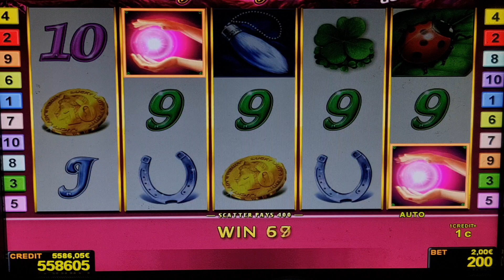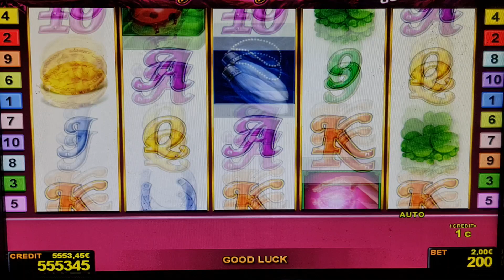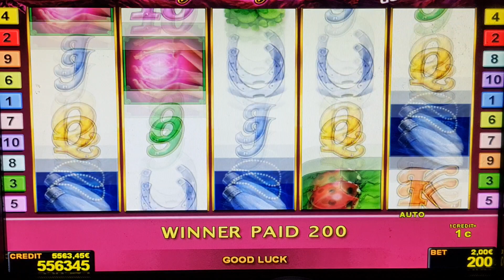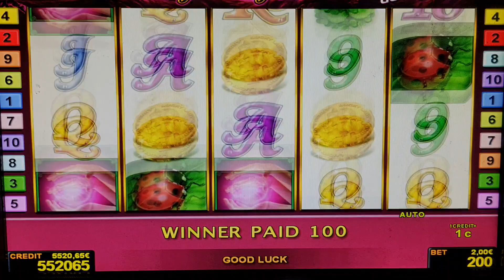Lucky Ladys Charm#Bis 2EURO​ BET! Casino​ Admiral​ Relax​! !